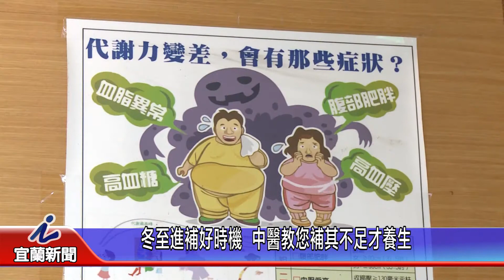冬至進補好時機 盲補傷身中醫教您補其不足才養生